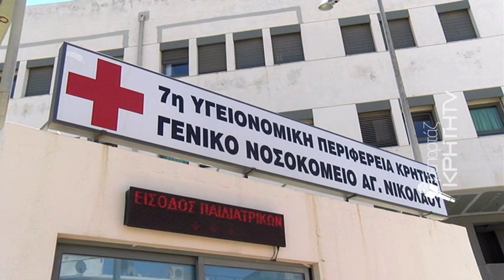Κρήτη - Πενταπλή δόση εμβολίου: Τι αποκαλύπτει ο γιος της ηλικιωμένης